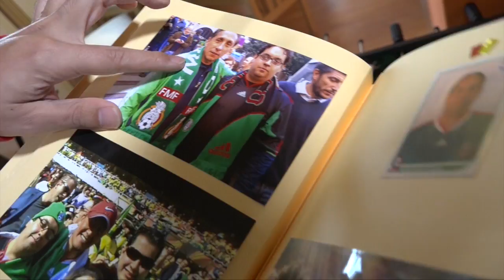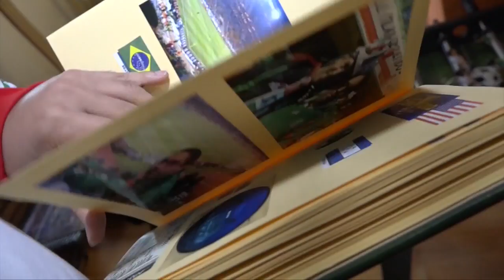Gabriel Galván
Incondicional nivel: Gabriel Galván.

Una historia que no te puedes perder.